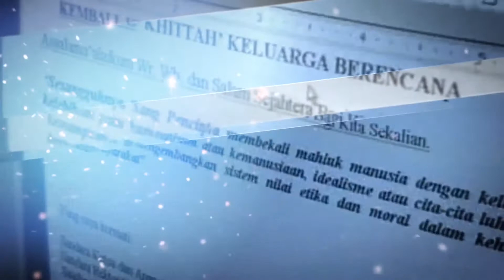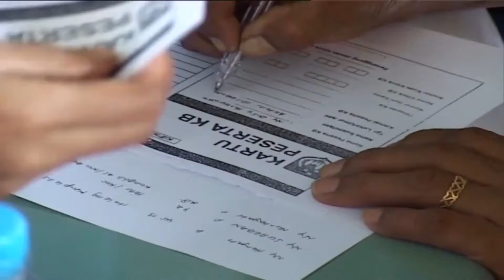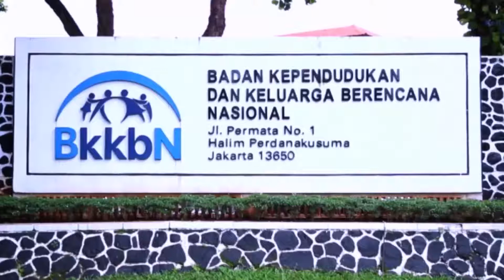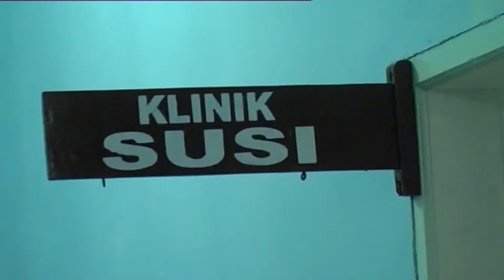(EVENT) - TNI DARI MASA KE MASA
Bentuk Kerja sama BKKBN dengan TNI dari Masa Ke Masa